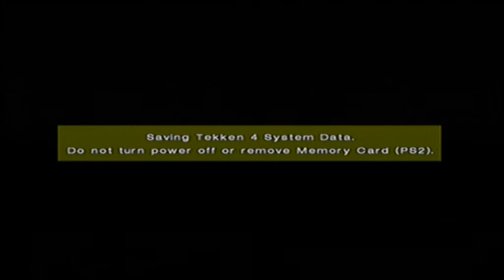This is Tekken 4 Julia Chang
Rixxalight is back with a Nature loving girl who seams to have matured since Tekken 3